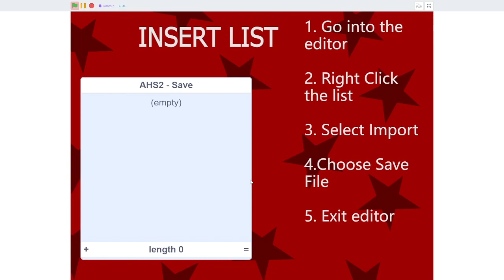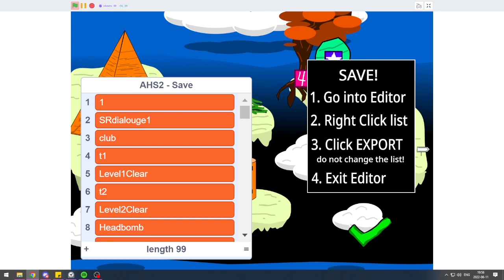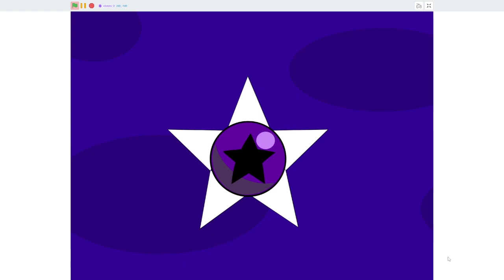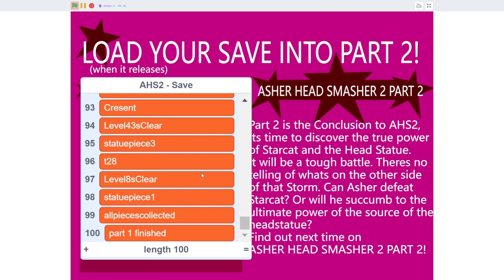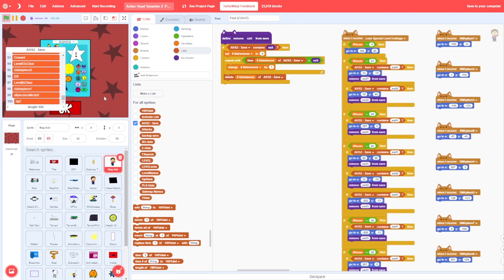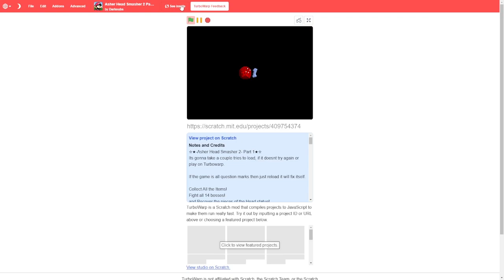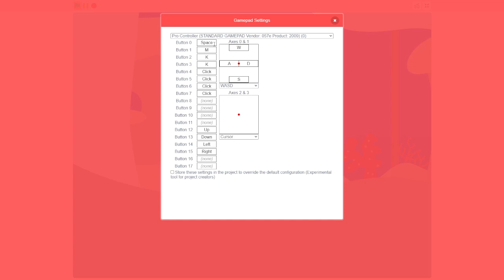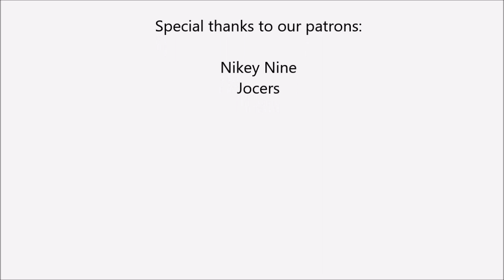SR Play AHS2 - Here I Go. [13]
The end of the main story - only a few more tokens to go!